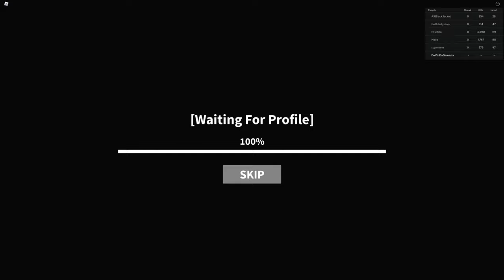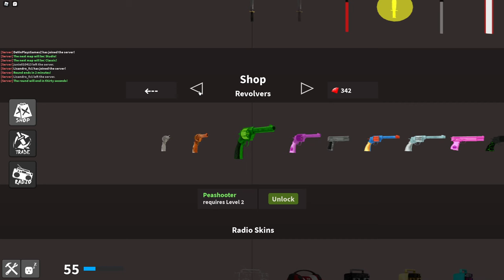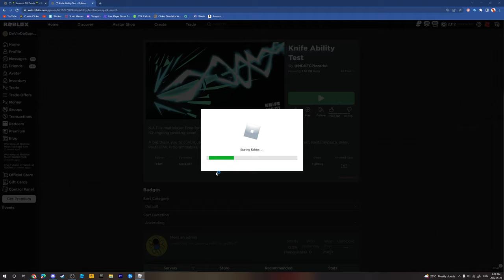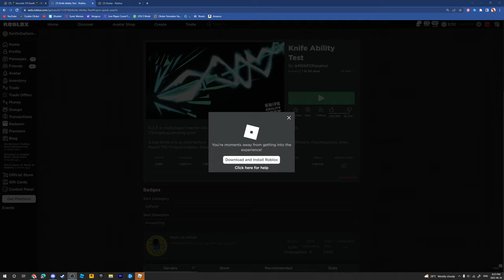trolling as a BOX in Knife Abilty Test... + Becoming Tiny!